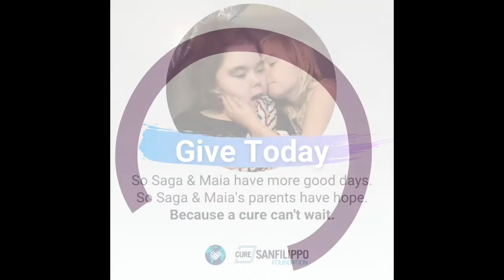Fredrik Vidhamre stöttar Krama Era Barn i kampen mot Sanfilippos sjukdom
Fredrik stöttar Krama Era Barn och forskningen för Sanfilippos sjukdom (MPSIII)